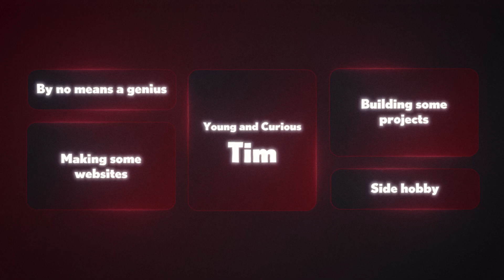How I Went From Average Developer to working at Microsoft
Learn from ex-Microsoft and ex-Amazon software engineers how to land a high-paying developer job